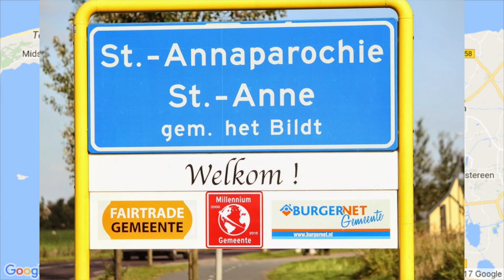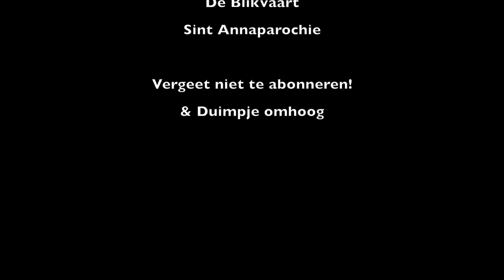Alles van Aafke #3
De derde aflevering van Alles van Aafke. In deze vlog gaat Aafke op familieweekend! Met medewerking van de familie Boersma.